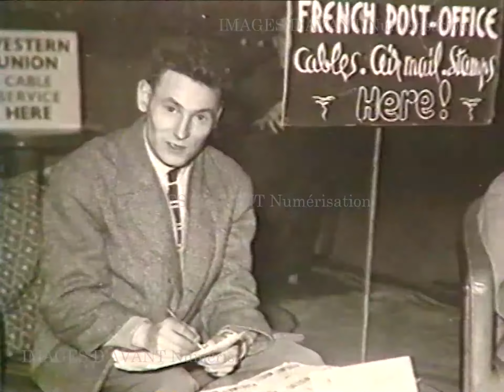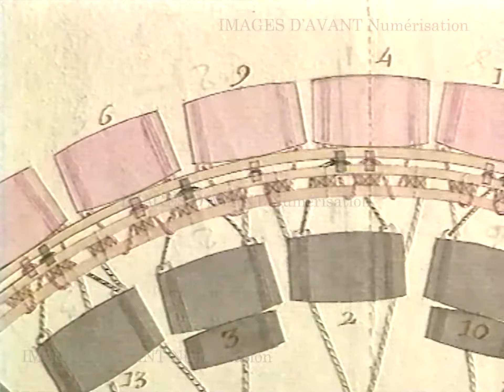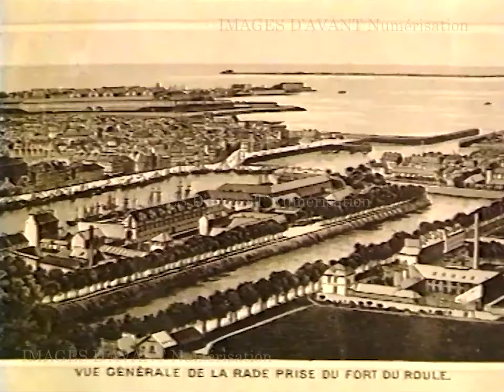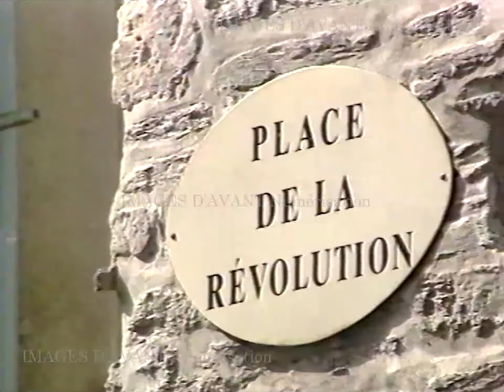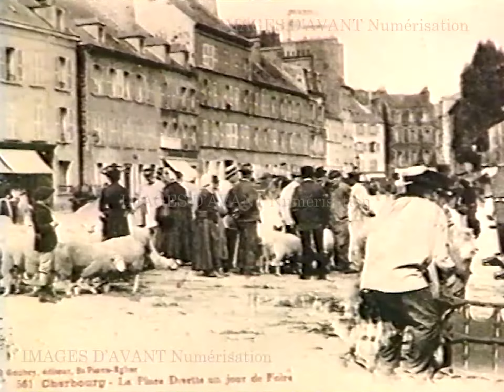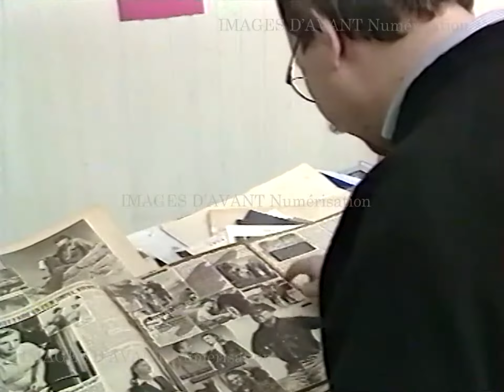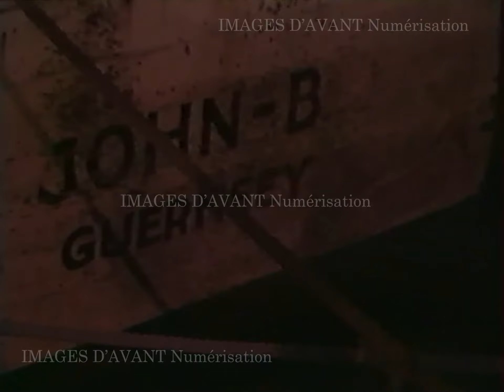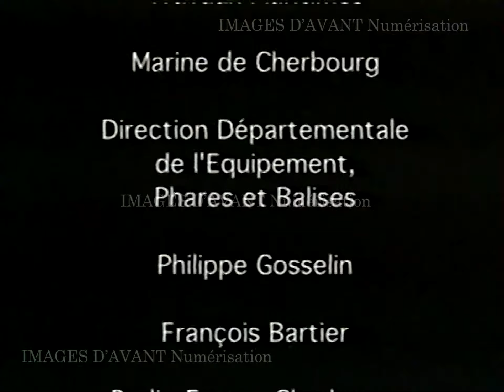1999 : CHERBOURG Les DIGUES